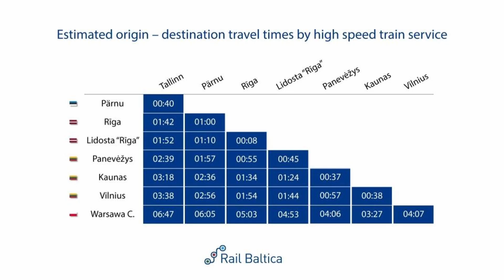LITWA ◀🌎 Fakty, ciekawostki, miejsca. Litwa na mapie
Litwa - ciekawostki, fakty, geografia, mapa. Najciekawsze miejsca na Litwie. Wilno, Kowno, Kłajpeda, Troki, Druskieniki, Mierzeja Kurońska, Delta Niemna, parki narodowe i wiele innych.

❤️ PATRONITE
Jeśli tylko możesz - wesprzyj Świat Wciąga w serwisie Patronite. Ten kanał istnieje dzięki pasji - i tysiącom godzin spędzonym nad tworzeniem odcinków. Pomoc każdego Patrona jest bardzo ważna dla istnienia kanału - i będę Ci za nią niesamowicie wdzięczny

albo postawić mi szybką wirtualną kawę w BuyCoffee bez zakładania konta

SPIS TREŚCI
00:00 Litwa na mapie
01:48 Położenie, powierzchnia, kształt
03:58 Ludność i miasta
06:05 Rzeki
06:47 Regiony
09:16 Okręg Kłajpedy
11:24 Wybrzeże Litwy i Mierzeja Kurońska
13:30 Delta Niemna
14:35 Rzeźba terenu
16:23 Jeziora i elektrownia jądrowa
18:45 Polacy na Litwie
20:14 Mapa historyczna
22:42 Parki narodowe na Litwie
23:33 Troki
25:08 Wilno
25:55 Ciekawe miejsca na Litwie
27:07 Transport